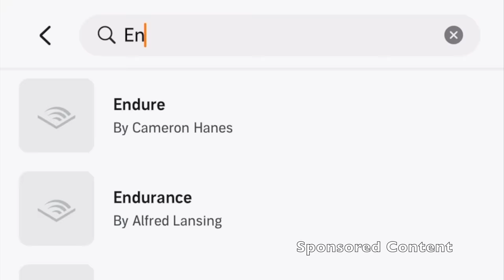Formulating a STRONG Respiratory Tincture!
herbalism
This time of year is the season of giving... Germs included! Join me as I blend a strong tincture with the intentions to support my personal respiratory health!

🛍 Our Etsy Store

The Honeystead
Bentonville, VA 22610

Gear: Canon EOS 80D with Rode mic
Gear: Sony zv-1
Editing App: iMovie

Song-A Day Like Yesterday- Headlund
Song-Meadowlark- By Headlund